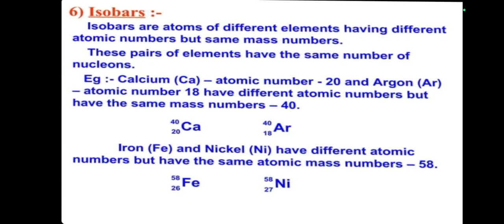Topic: What is isobars with examples? || Science || 😊👍🙏1️⃣2️⃣